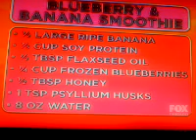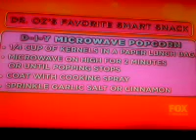Lose 10% Body Fat - Dr Oz